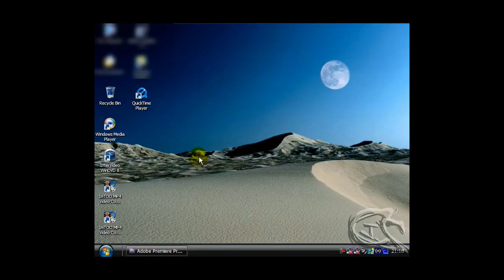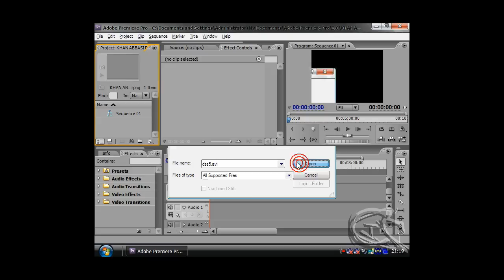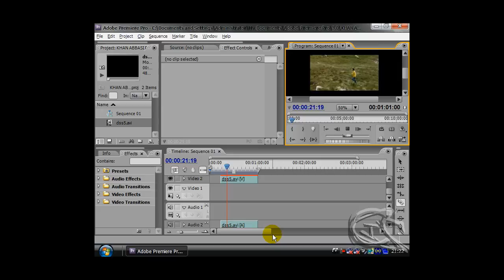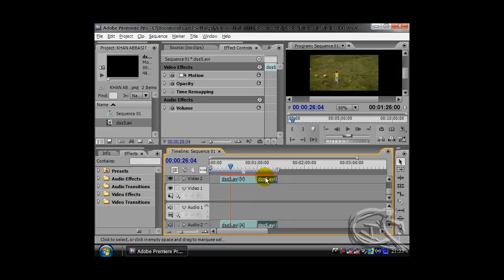working on video